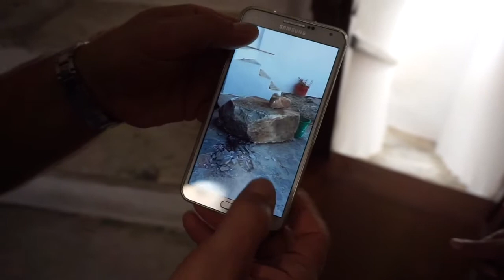Amorgos Chozoviotissa Monastery and Katapola / Greece Travel Vlog #27 / The Way We Saw It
Early wake up for a visit to the stunning Chozoviotissa Monastery on Amorgos. Le Grand Bleu (Im Rausch der Tiefe, The Big Blue) building and Katapola Dinner.

Watch closely the moment on 5:49! Do you see something falling? If you do, write it down to the comment section.

►► Footage equipment

Compact camera
Selfie Stick
DSLR camera
Action camera
Mic Adapter
SD Card1
SD Card2

Travel bags
External Disc
Wifi Hotspot